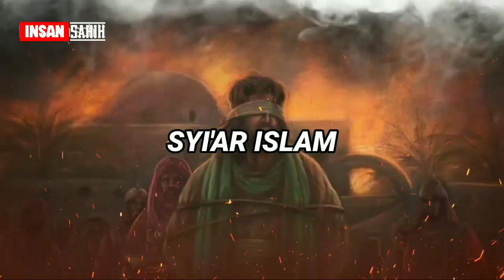Tonton sampai habis ‼️ Ternyata ini makhluk paling besar yang Allah SWT ciptakan hingga saat ini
MasyaAllah!! Inilah makhluk yang paling besar Allah SWT ciptakan hingga saat ini

NB: gambar yang terdapat di dalam video hanyalah ilustrasi

sound : ustd. Ferry chanel
✔️jangan lupa dukung terus chanel ini agar terus berkarya

ARSY ALLAH
MAKHLUK TERBESAR YANG ADA HINGGA KINI
MALAIKAT PEMIKUL ARSY ALLAH
KISAH ISLAMI
KISAH MALAIKAT PEMIKUL ARSY
KISAH NYATA
CERITA NABI ALLAH
KISAH MALAIKAT ALLAH